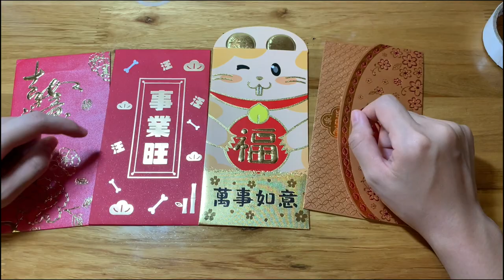DIY How to Make a Chinese Lantern 灯笼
Watch to learn how to make a Chinese lantern!